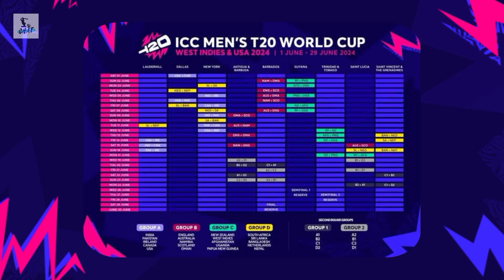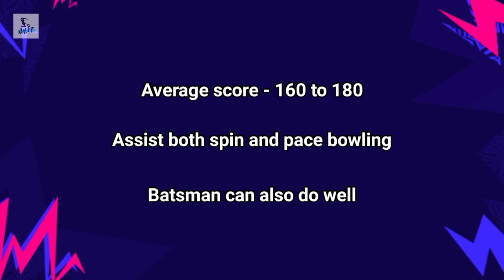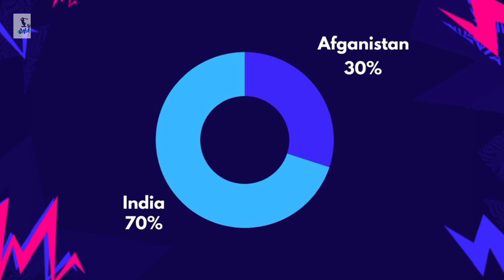Will afganistan defeat india? | India vs Afghanistan Match preview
In this video we made a preview for the match between India vs Afghanistan